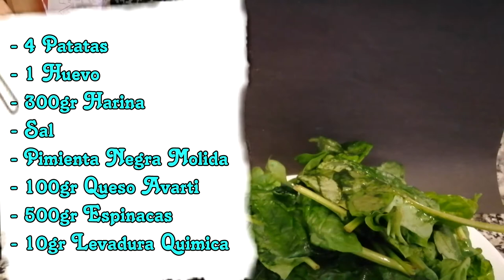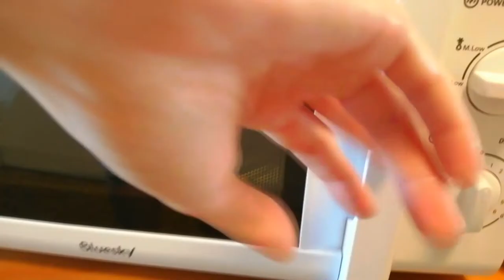💙 Como Hacer Ñoquis de Espinacas con Salsa De Queso 🧀 || COCINA RIQUISIMO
💙 || Español || 💙

Hola Buenas , en el video de hoy , haremos Ñoquis de espinacas y patatas con Salsa de Queso
Muy rica y deliciosa de hacer
Y en muy poco tiempo y con pocos ingredientes Y Mucho Quesoo!!

👉Vamos con Los Ingredientes :

🍴 MASA DE ÑOQUIS :

- 4 Patatas
- 500gr Espinacas
- 1 Huevo
- Sal
- 300gr Harina
- 100gr Queso Avarti
- 10gr Levadura Quimico
- Pimienta Negra

🍴SALSA DE QUESO :

- 100ml Leche
- Queso Casero Ligth
- Queso Fresco Batido
- Queso Gorgonzola Azul
- Queso Finas Hierbas
- Queso Avarti
- Pimienta Negra
- Sal
- Ñoquis que anteriormente Hicimos

Vamos con el Video para Continuar con la fantastica Receta de Hoy :D

Hello, in today's video, we will make Spinach and Potato Gnocchi with Cheese Sauce
Very rich and delicious to make
And in a very short time and with few ingredients And Much Cheese !!

👉Let's go to the Ingredients:

🍴 GOBLET DOUGH :

- 4 Potatoes
- 500gr Spinach
- 1 egg
- Salt
- 300gr Flour
- 100gr Avarti Cheese
- 10gr Chemical Yeast
- Black pepper

🍴CHEESE SAUCE :

- 100ml Milk
- Homemade Cheese Ligth
- Smoothie Fresh Cheese
- Blue Gorgonzola Cheese
- Fine Herb Cheese
- Avarti cheese
- Black pepper
- Salt
- Gnocchi that we previously made

Let's go with the Video to Continue with Today's fantastic Recipe: D